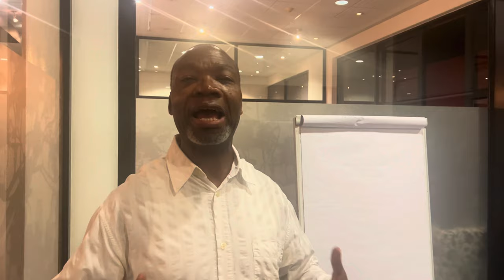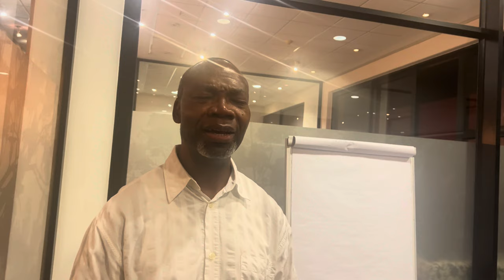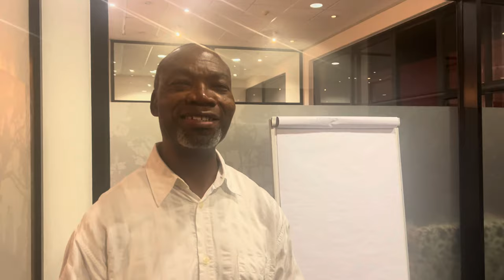Seriti Breakthrough 1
A brief documentary. Buyani Zwane from Breakthrough  Development has been working with the team from Khutala Mine from Seriti.